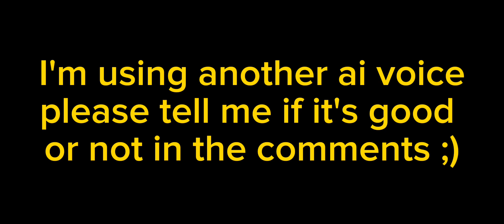Playing blockman go bedwars but I can't use blocks